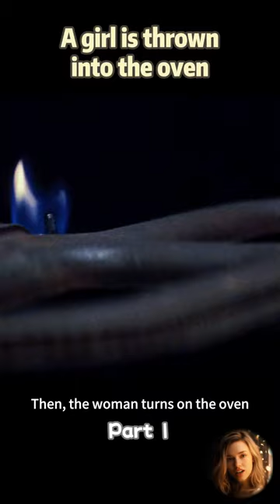A girl is thrown into the oven.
"Case39" is a thriller film directed by Christian Alvart, starring Renee Zellweger, Jodie Foster, Bradley Cooper, Ian McShane, and others. It was released in the United States on October 1st, 2010. The film tells the story of a social worker who saves a little girl from being burned alive by her parents and tragically faces numerous consequences while wholeheartedly helping and temporarily adopting the girl.